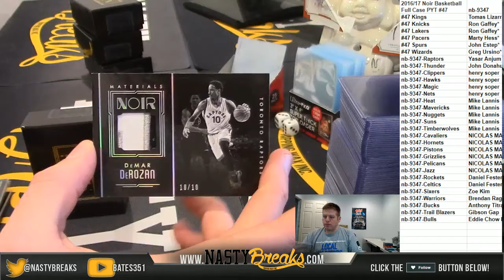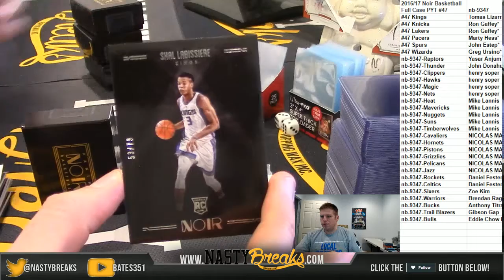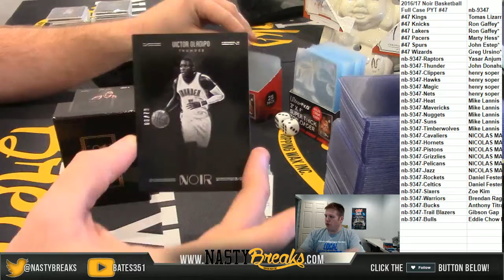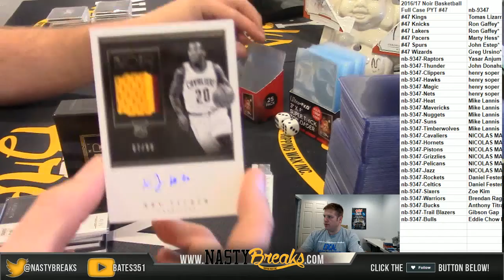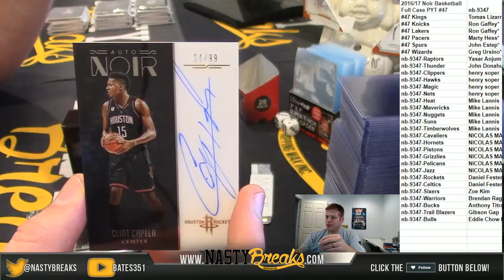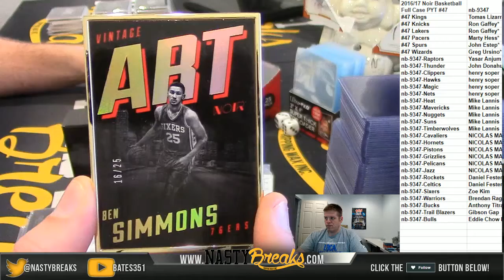3 11 18 2016 17 Noir Basketball Full Case PYT #47 Part 2